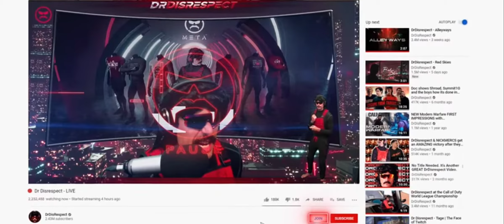Dr disrespect join in , come on do it 😅😅😅😅 funny intro .